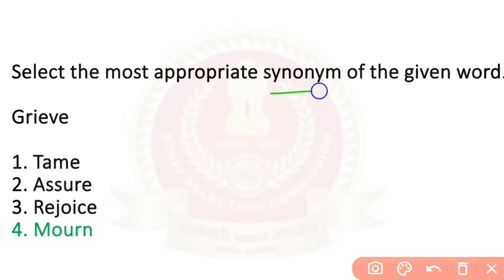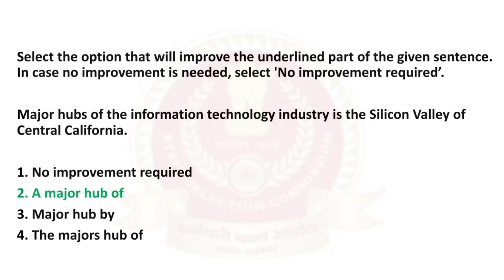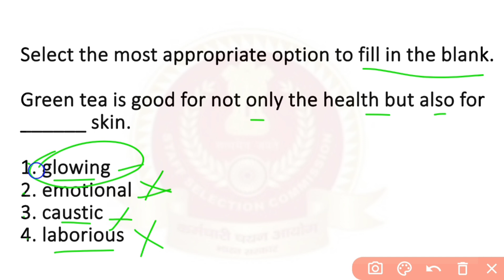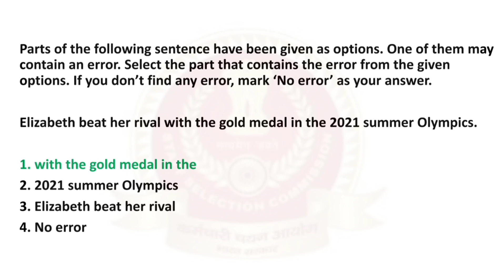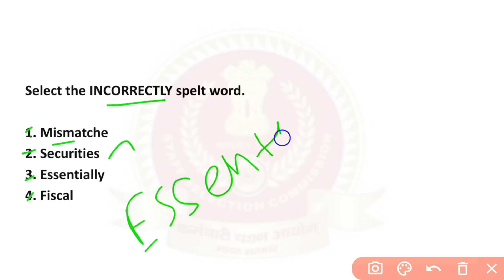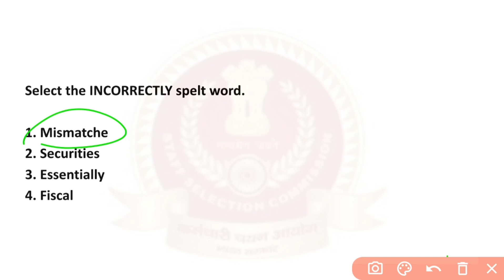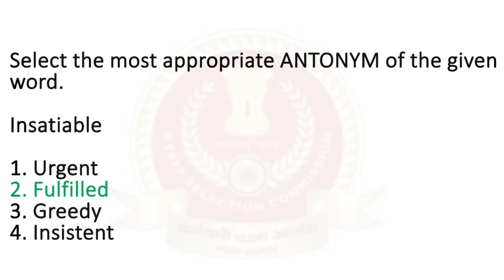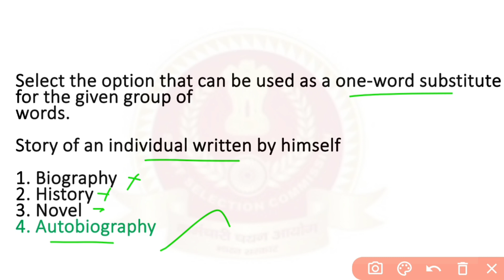ENGLISH FREE CRASH COURSE-4 | SSC MTS CHSL CGL | தமிழில் | SUTHAN COACHING